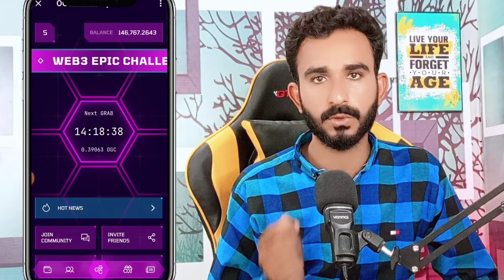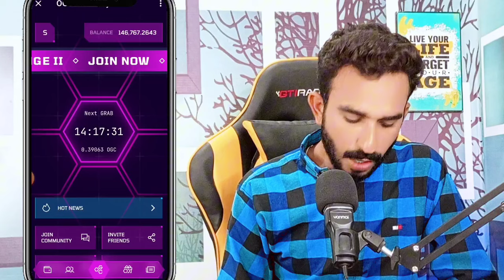OGC today listing Update || OGC New Update 25 June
OGC today update
OGC

2_ 💛 Dormint Telegram Airdrop

3_ 💚 Mozo Telegram Airdrop

4_ Bcoin💛👇 (NotCoin Ka Project)

5_ MatchAin💚👇 (Partnership with Bondex)

8_ Gamee Airdrop 💙

9_ Vertus 💚

11_ 💛 Catizen Telegram Airdrop

12_ 💚 Rehold OKX Airdrop

13_ TapSwap 💚

14_💚 Wave Wallet

15 💚Here Wallet

16_ 💚 Hamster 🐹 Kombat

20_ 💚Seed Mining

21_ 💚Ice Berg

🖤 Telegram Airdrops